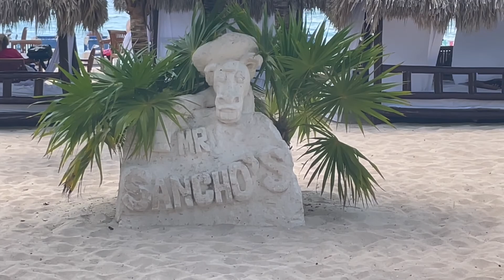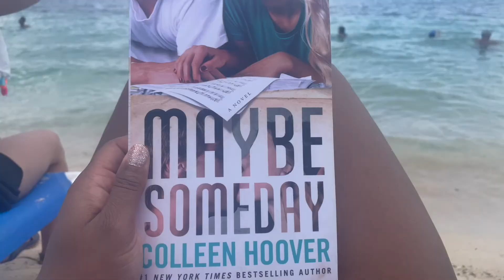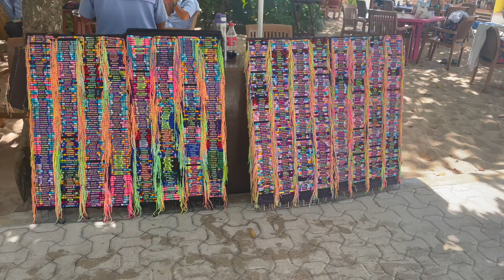CARNIVAL CRUISE | COZUMEL, MEXICO | BEACH DAY | SHOPPING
Family Vacay // Carnival cruise + day in Cozumel! Beach resort, all inclusive, and of course a little shopping.